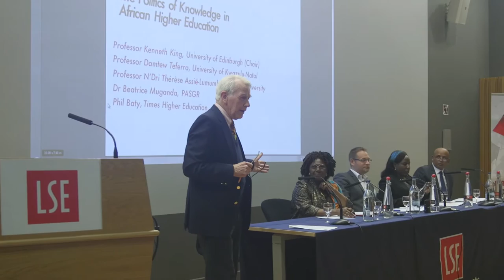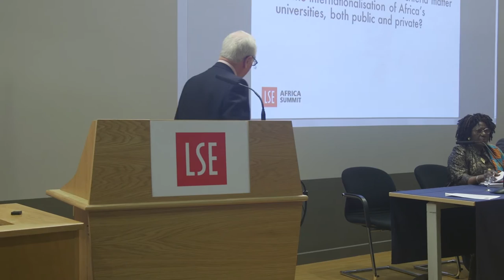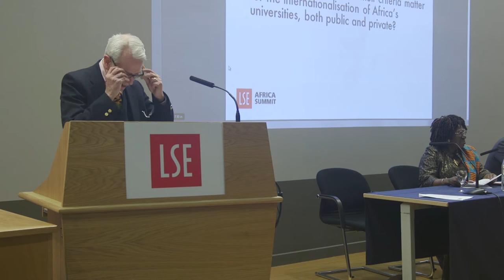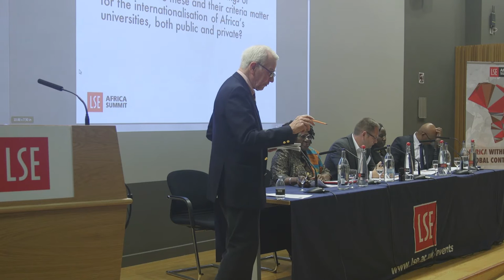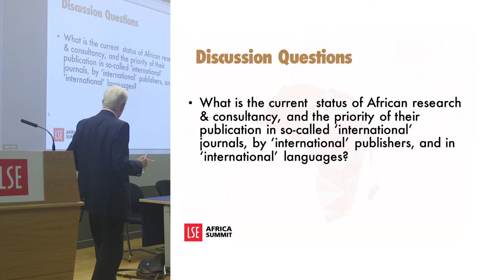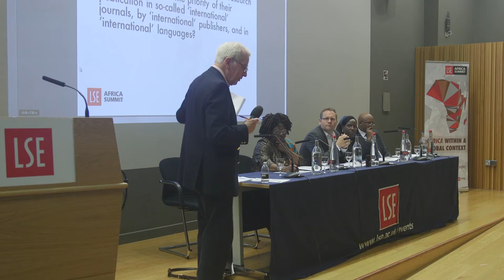Politics of Knowledge in Higher Education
2016 LSE Africa Summit: Research Conference

What is the structural transformation we should be looking for in African higher education? How can we decolonise higher education in order to expand the body of knowledge and enhance the process of knowledge production? This panel session explores these questions and more.

Speakers:
Professor N'dri Thérèse Assie-Lumumba
Professor Damtew Teferra
Dr. Beatrice Muganda
Phil Baty

Chair: Professor Kenneth King